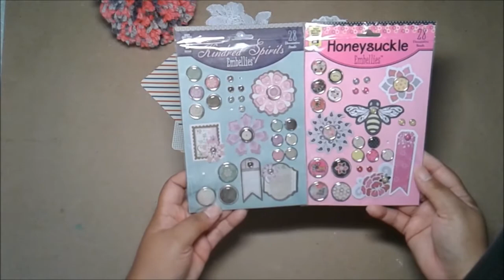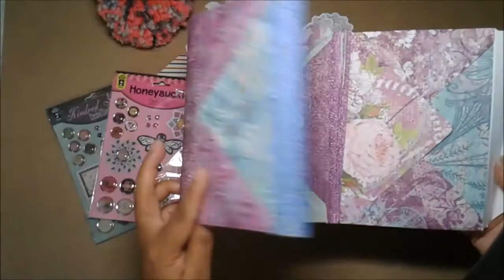Mostrando unos regalitos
En este video te muestro unos regalitos que recibe hace tiempo y no les había mostrado.